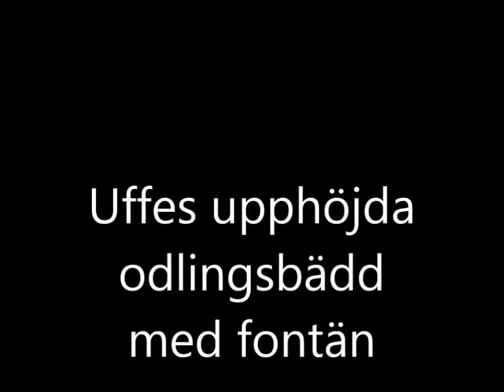Uffes odlingsbädd och fontän